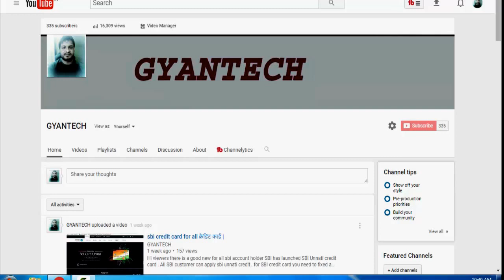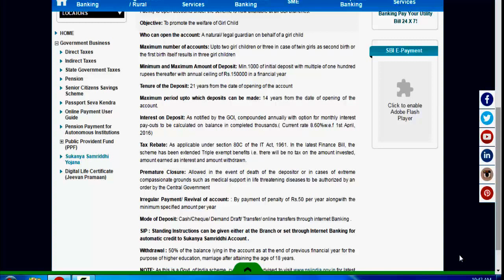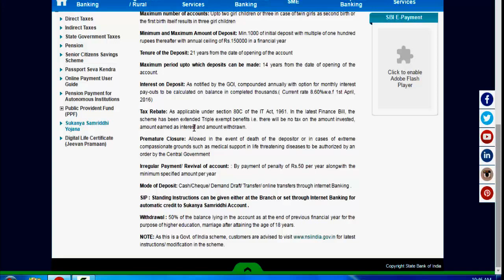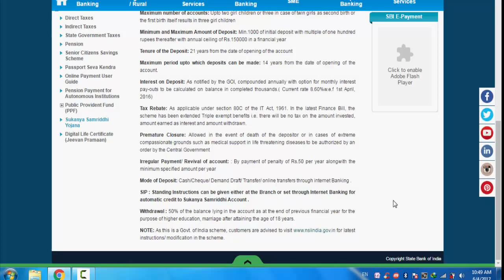sukanya samriddhi account Details बेटी बचाओ बेटी पढ़ाओ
Sukanya samriddhi account is for promote the  girl child .
All  commercial bank and post office are authorise to open sukanya samriddhi account for child under age 0 years to 10 years. It is completely central government scheme and launched on december 2014 . A natural or a legal guardian can open the account on behalf of a girl child,.
50 percent of amount is allowed to withdrawal at the age of 18 years of the depositor for the purpose of higher study or marriage ,final withdrawal can be made at  the age of  21 years of the age depositor  for sukanya samriddhi account.

Aadhaar card linking with your account.

get ministatement by miss call

Cash deposit on Machine without visiting branch any where in india

 how to block your lost atm card